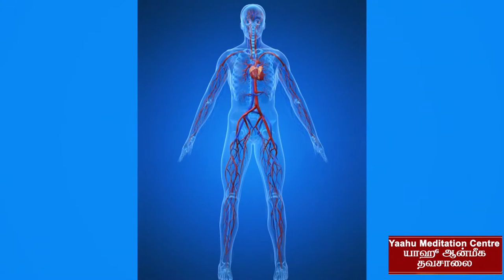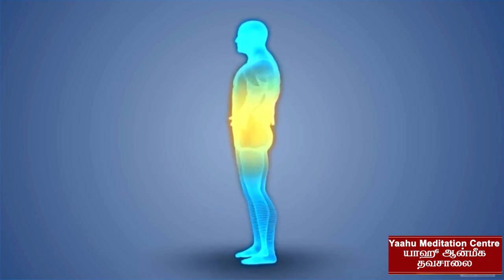மண்டலங்கள் - 3 (Mandalangal - 3) ஞானகலை (ஆன்மீக யோக தவசாலை படவகுப்புமுறைகள்)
Mandalangal - 3    ஞானகலை (ஆன்மீக யோக தவசாலை படவகுப்புமுறைகள்)